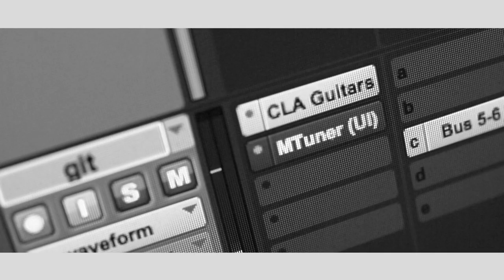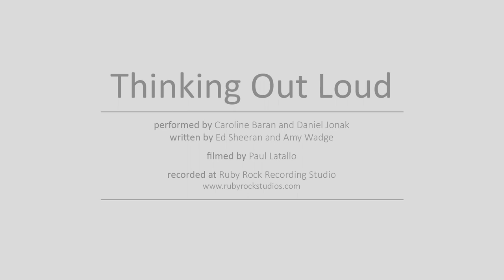Kaeyra - Thinking Out Loud (cover) feat. Daniel Jonak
performed by Caroline Baran and Daniel Jonak
written by Ed Sheeran and Amy Wadge
filmed by Paul Latallo
recorded at Ruby Rock Recording Studio